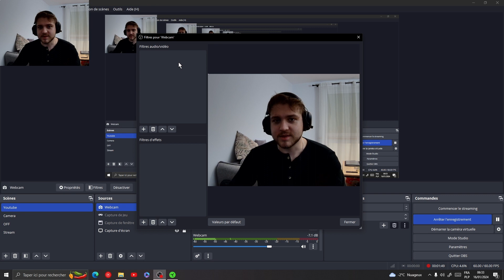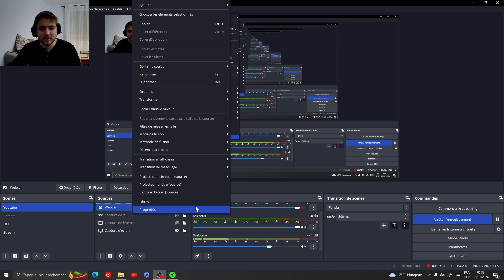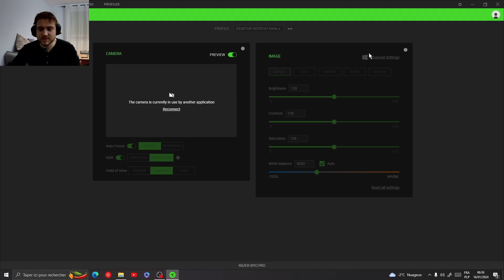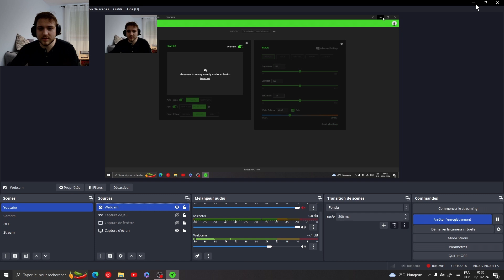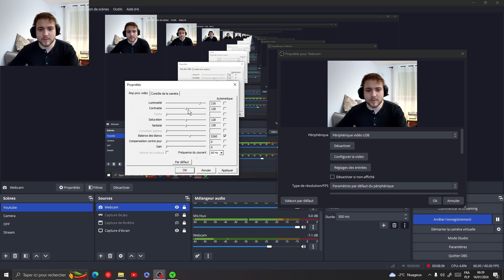Test i Unboxing kamerki ! ( Razer Kiyo Pro 📹 )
Hejka!

Nagrałem dla was krótki unboxing wraz z testem i mini recenzją !
Dotyczy on kamerki "Razer Kiyo Pro" ( którą dostałem na święta zatem bardzo dziękuje 💜 )
Nowa kamerka = więcej filmików z gierek z lepszą jakością mnie haha
Na nagraniu wyraźnie widać moje zmęczenie za co was przepraszam ale cóż,  robię ile mogę :)

00:00 - Wstęp
00:14 - Prezentacja kamerki
00:58 - Unboxing
04:35 - Test i konfiguracja
10:51 - Ending